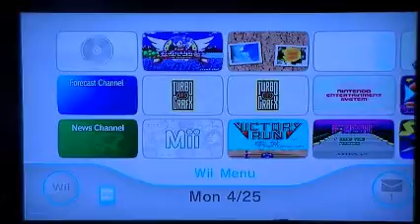Wario's Woods Nintendo Wii Hard Round 3 Let's Play